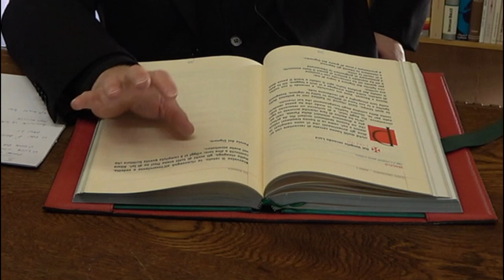Vangelo del 23 gennaio, Il Vangelo della domenica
Commento di don Giovanni Illia parroco di Argegno e Schignano

Salmo Responsoriale
R. Le tue parole, Signore, sono spirito e vita.
La legge del Signore è perfetta,
rinfranca l’anima;
la testimonianza del Signore è stabile,
rende saggio il semplice. R.

I precetti del Signore sono retti,
fanno gioire il cuore;
il comando del Signore è limpido,
illumina gli occhi. R.

Il timore del Signore è puro,
rimane per sempre;
i giudizi del Signore sono fedeli,
sono tutti giusti. R.

Ti siano gradite le parole della mia bocca;
davanti a te i pensieri del mio cuore,
Signore, mia roccia e mio redentore. R.

Seconda Lettura
Voi siete corpo di Cristo, ognuno secondo la propria parte.
1Cor 12,12-30

Fratelli, come il corpo è uno solo e ha molte membra, e tutte le membra del corpo, pur essendo molte, sono un corpo solo, così anche il Cristo. Infatti noi tutti siamo stati battezzati mediante un solo Spirito in un solo corpo, Giudei o Greci, schiavi o liberi; e tutti siamo stati dissetati da un solo Spirito.
E infatti il corpo non è formato da un membro solo, ma da molte membra. Se il piede dicesse: «Poiché non sono mano, non appartengo al corpo», non per questo non farebbe parte del corpo. E se l’orecchio dicesse: «Poiché non sono occhio, non appartengo al corpo», non per questo non farebbe parte del corpo. Se tutto il corpo fosse occhio, dove sarebbe l’udito? Se tutto fosse udito, dove sarebbe l’odorato?
Ora, invece, Dio ha disposto le membra del corpo in modo distinto, come egli ha voluto. Se poi tutto fosse un membro solo, dove sarebbe il corpo? Invece molte sono le membra, ma uno solo è il corpo. Non può l’occhio dire alla mano: «Non ho bisogno di te»; oppure la testa ai piedi: «Non ho bisogno di voi». Anzi proprio le membra del corpo che sembrano più deboli sono le più necessarie; e le parti del corpo che riteniamo meno onorevoli le circondiamo di maggiore rispetto, e quelle indecorose sono trattate con maggiore decenza, mentre quelle decenti non ne hanno bisogno. Ma Dio ha disposto il corpo conferendo maggiore onore a ciò che non ne ha, perché nel corpo non vi sia divisione, ma anzi le varie membra abbiano cura le une delle altre. Quindi se un membro soffre, tutte le membra soffrono insieme; e se un membro è onorato, tutte le membra gioiscono con lui.
Ora voi siete corpo di Cristo e, ognuno secondo la propria parte, sue membra. Alcuni perciò Dio li ha posti nella Chiesa in primo luogo come apostoli, in secondo luogo come profeti, in terzo luogo come maestri; poi ci sono i miracoli, quindi il dono delle guarigioni, di assistere, di governare, di parlare varie lingue. Sono forse tutti apostoli? Tutti profeti? Tutti maestri? Tutti fanno miracoli? Tutti possiedono il dono delle guarigioni? Tutti parlano lingue? Tutti le interpretano?

Vangelo
Oggi si è compiuta questa Scrittura.
Dal Vangelo secondo Luca
Lc 1,1-4; 4,14-21

Poiché molti hanno cercato di raccontare con ordine gli avvenimenti che si sono compiuti in mezzo a noi, come ce li hanno trasmessi coloro che ne furono testimoni oculari fin da principio e divennero ministri della Parola, così anch’io ho deciso di fare ricerche accurate su ogni circostanza, fin dagli inizi, e di scriverne un resoconto ordinato per te, illustre Teòfilo, in modo che tu possa renderti conto della solidità degli insegnamenti che hai ricevuto.
In quel tempo, Gesù ritornò in Galilea con la potenza dello Spirito e la sua fama si diffuse in tutta la regione. Insegnava nelle loro sinagoghe e gli rendevano lode.
Venne a Nàzaret, dove era cresciuto, e secondo il suo solito, di sabato, entrò nella sinagoga e si alzò a leggere. Gli fu dato il rotolo del profeta Isaìa; aprì il rotolo e trovò il passo dove era scritto:
«Lo Spirito del Signore è sopra di me;
per questo mi ha consacrato con l’unzione
e mi ha mandato a portare ai poveri il lieto annuncio,
a proclamare ai prigionieri la liberazione
e ai ciechi la vista;
a rimettere in libertà gli oppressi,
a proclamare l’anno di grazia del Signore».
Riavvolse il rotolo, lo riconsegnò all’inserviente e sedette. Nella sinagoga, gli occhi di tutti erano fissi su di lui. Allora cominciò a dire loro: «Oggi si è compiuta questa Scrittura che voi avete ascoltato».